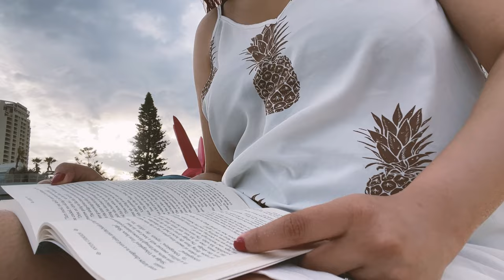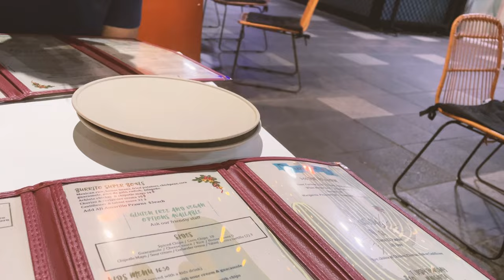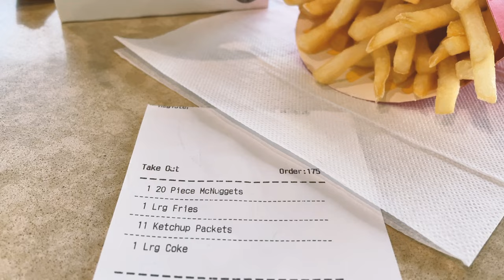Spend a relaxing beach day on Surfers Paradise with me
I went to Goldcoast for a week. The sixth and seventh days were spent on the beach. I had a pleasant reading session and then healed my inner child in the waves. Tomorrow I check out and go on a cruise then catch the flight back home. 😊

Start a conversation:

What are your plans for the vacation? 🥹

00:00 Intro
00:09 Putting away dishes
00:32 Heading out for the breakfast buffet 🍞
02:24 Harvest buffet 🧇
04:00 Leaving the buffet to head home
04:34 Swimsuit and thong shopping
05:51 Beach stop
07:08 Quick icecream stop at Coles
07:38 Wrapping up the day with dinner and Netflix 🥰